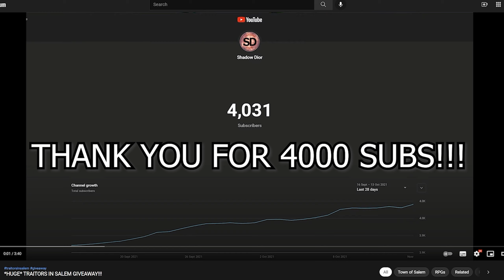The BEST Sheriff Play Being Put To Use??? - Town Of Salem Ranked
Most Recent Community Members!:
► YouTube Member: zthompson2350 - Umbra Eclipse -T3
► Discord Member: caleb_20056033♯0

Consider Supporting My Growth!

ArcticWolf is the creator of my current emotes/thumbnail art here on this channel, if you like them maybe you'll like her other works!